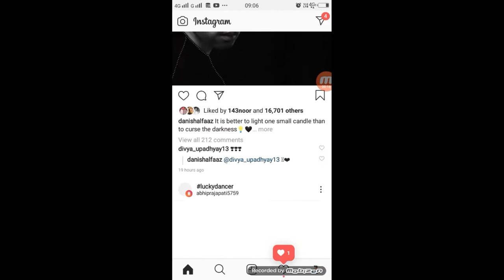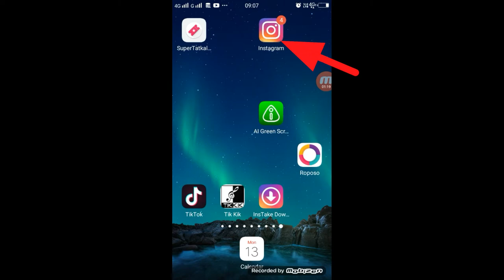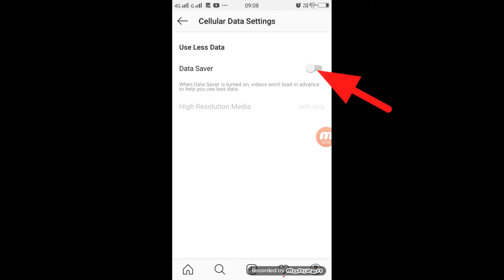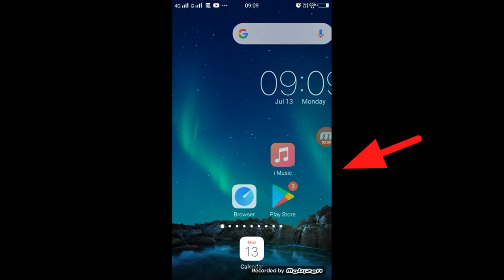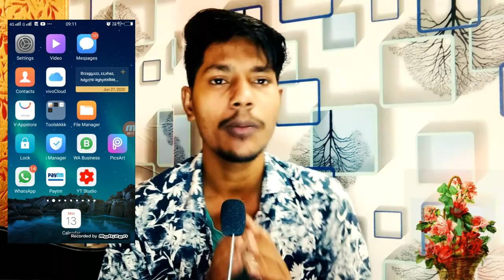Instagram Reels 4 Setting On | Reels Video Like | Data Saver | Sound Use | New Update 2020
►your question

1.TikTok Par Video Kis Time Upload Kare

2.TikTok Par Video Upload Karne Ke Bad 3 Lagti Mat Karna

3. TikTok Acconut Freeze Hai Ya Unfreeze Yese Pata Kare

4.TikTok Video Bana Watermark Download Kaise Kare

5 Kinemaster Download

6. TikTok Pro Account Kaise Bnanye

My Camera :-